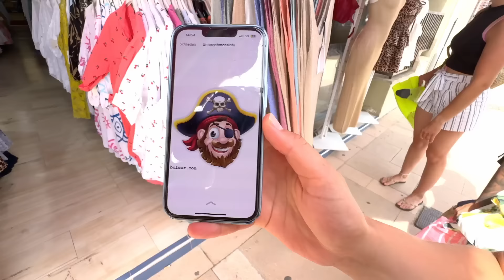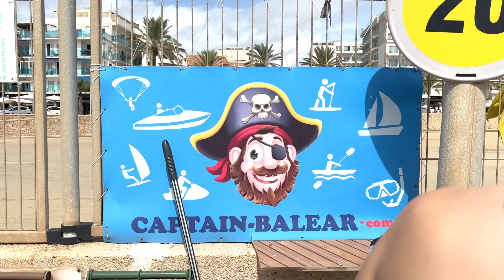Unsere verrückte WG auf Mallorca..😂